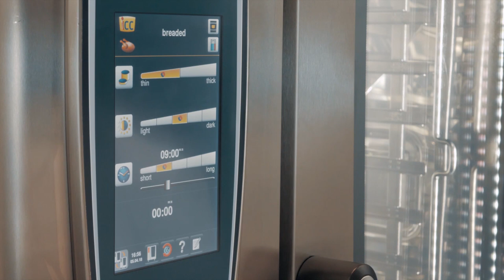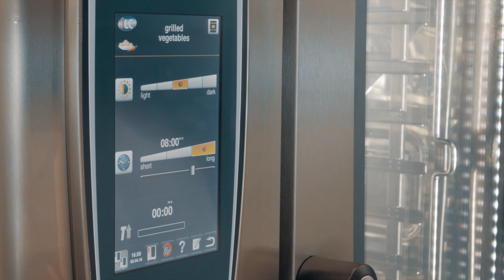How it works: Frozen convenience foods in the SelfCookingCenter | RATIONAL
Are you looking for the perfect way to prepare frozen convenience products?

Make prepared items perfectly with the SelfCookingCenter. Produce prepared items like juicy chicken tenders, crispy French fries and a hearty breakfast sandwich within minutes in the SelfCookingCenter . Work efficiently with the RATIONAL combi. You can save on labor, food costs and energy with the SelfCookingCenter . Create a variety of items in the same cooking cabinet.

If you need, you can even grill or bake multiple products at the same time (pizza, chicken wings, and hard rolls, for example). The high-performance SelfCookingCenter offers uniform, reproducible results with frozen convenience foods.

See the RATIONAL website for more information about...